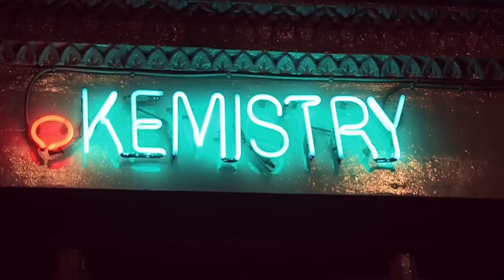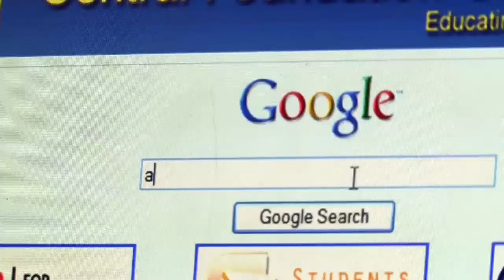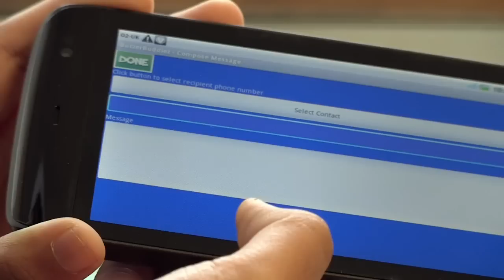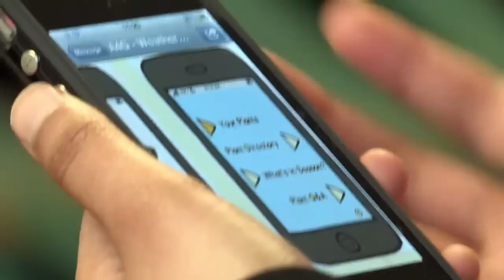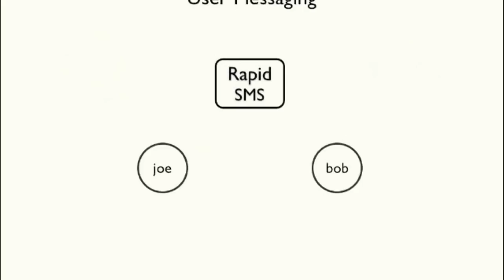life apps | World of Apps: UK & South Africa | Reframing Rio+20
Young people make millions out of phone apps -- but many just want to help. We tour the world finding kids writing apps to solve problems from food prices, watering plants, or just waking up. And then we challenge software designers to build their own 'Life Apps'.